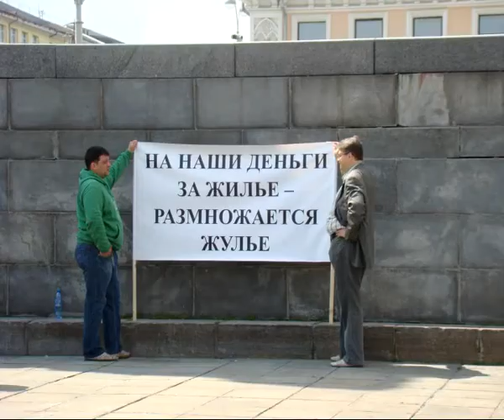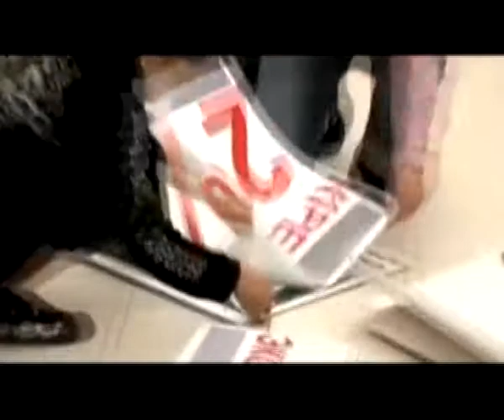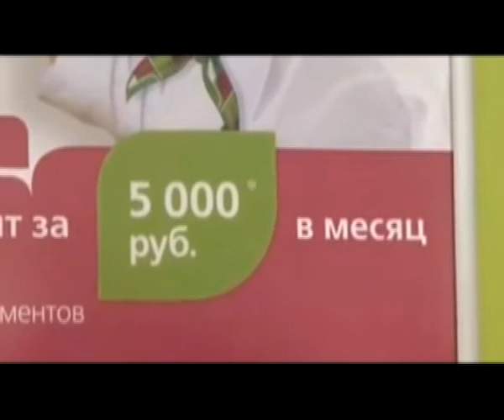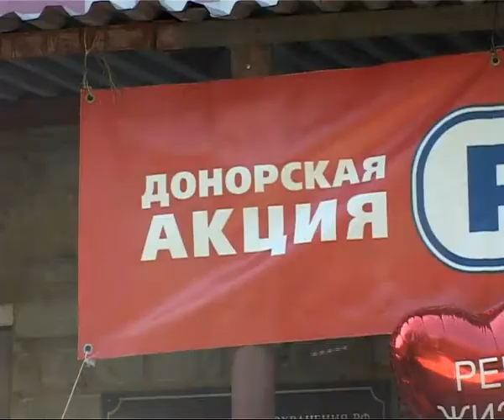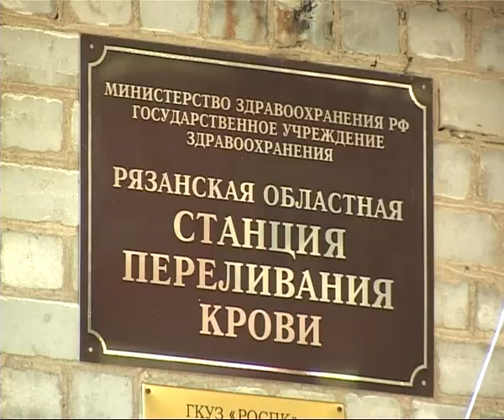Время Говорить 14.08.13